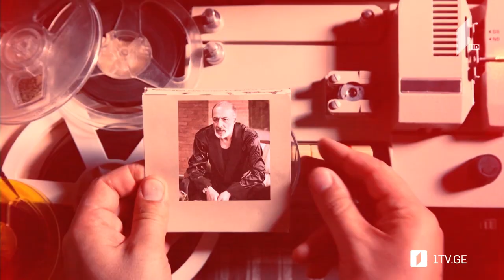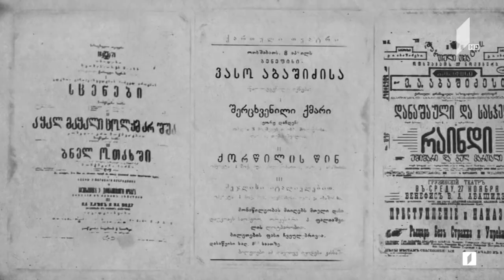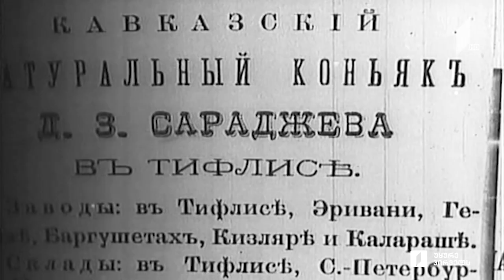ჰოპლა ჩვენ ვცოცხლობთ! დავით სარაჯიშვილი